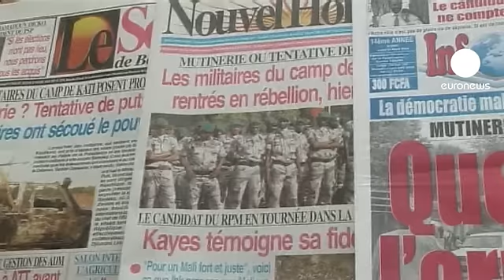Mali: testimone a Euronews "saccheggi in atto, gente è tranquilla"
Euronews ha contattato nella capitale del Mali, Bamako, Ignacio Garcia-Martin, un geologo spagnolo che si trova nel paese per lavoro.

Questa la sua testimonianza telefonica dall'albergo dove alloggia. "La strada è sotto il controllo dei militari. Ci sono pattuglie ovunque, ma al momento, non sento più gli spari. Stanno saccheggiando quello che possono dagli alberghi con la scusa di cercare il presidente. Sono arrivati al mio albergo ​​con un camioncino, diverse auto rubate e delle moto".

"Quando sono entrati - prosegue il testimone - hanno rubato tutti gli alcoolici, le bevande e poi hanno saccheggiato la reception e preso le chiavi delle camere per controllarle".

"Abbiamo contatti con il mondo esterno solo attraverso il telefono. Niente più - conclude Gracia-Martin - Quando sono entrati ho visto che stavano prendendo i telofoni agli altri, ho tenuto il mio in tasca e non me l'hanno chiesto. Qui la gente reagisce con tranquillità, in modo molto più naturale di noi. Sono tutti abbastanza tranquilli".

Le Nazioni Unite e le potenze mondiali, da Parigi a Washington, hanno condannato il golpe e chiesto il ripristino dell'ordine costituzionale.